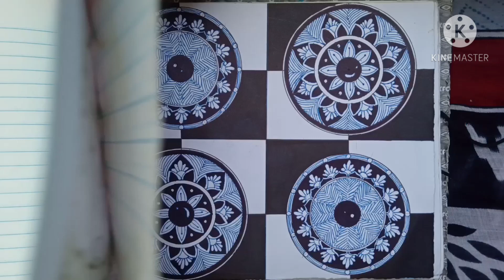DODDLE ART, BANITA ART GALLERY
DODDLE Art , Banita Art Gallery , Kashipur. Rayagada, Odisha.